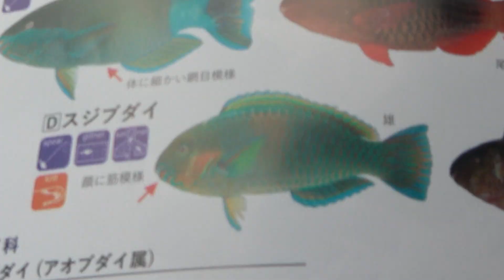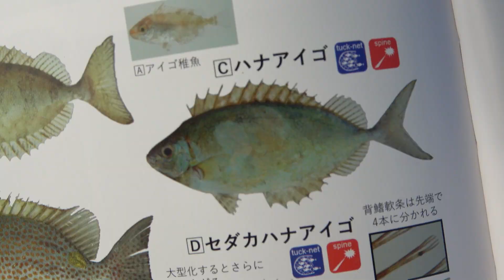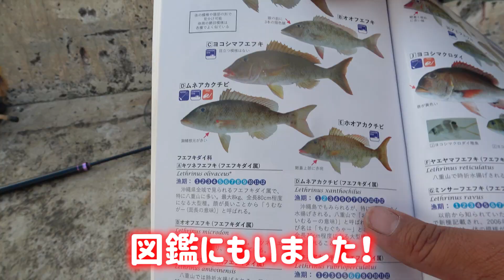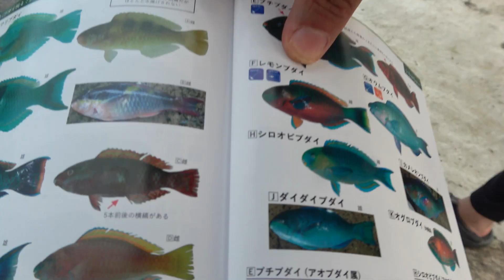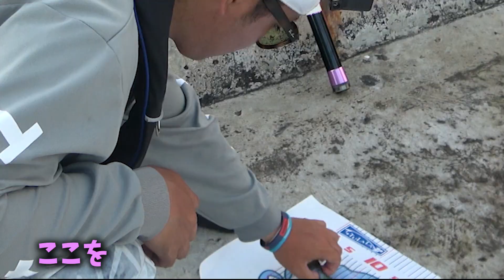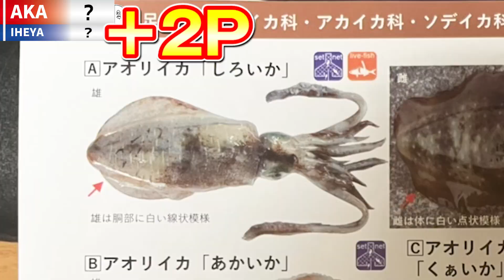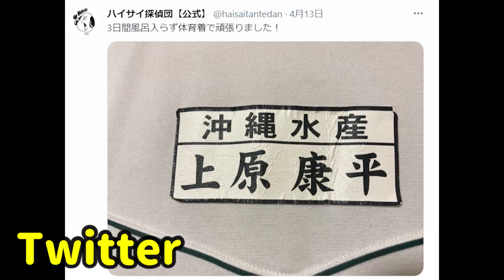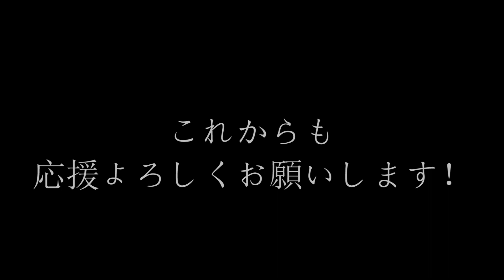対決終盤にまさかの60cm越え巨大魚襲来！力を振り絞り全力奮闘！!【伊平屋島VS阿嘉島釣り対決＃10】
ついに対決が終わる…！

★依頼メール・仕事メールはこちら

●効果音：OtoLogic
●BGM 提供:JOY&LIFE Creation / 稲福高廣